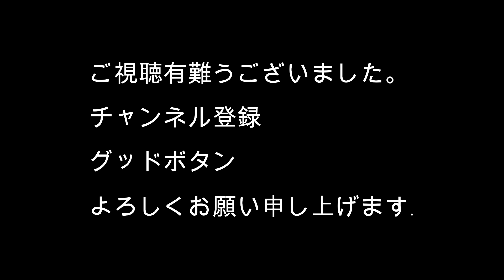福岡クリスマスマーケットIn 光の街・博多2021 Fukuoka Christmas Market 2021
ＪＲ博多駅前広場の「クリスマスマーケット㏌光の街・博多2021
はヨーロッパの空気ごと福岡中で楽しんでもらいたい
そんな願いを込めて、開催されています。
福岡の冬の風物詩となっています。
寒い冬が暖かくなるようなロマンチックなクリスマスマーケットも
12月25日（土）までです。
あっと言う間に過ぎる時間です。
思い出に残る時間をお過ごし下さい。